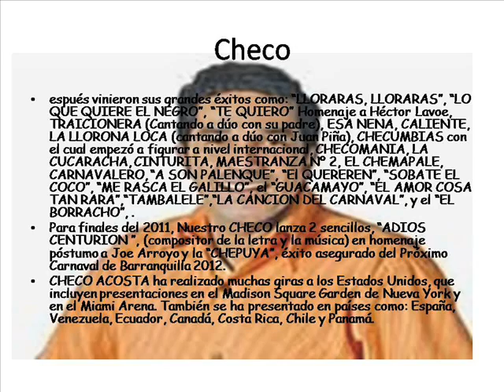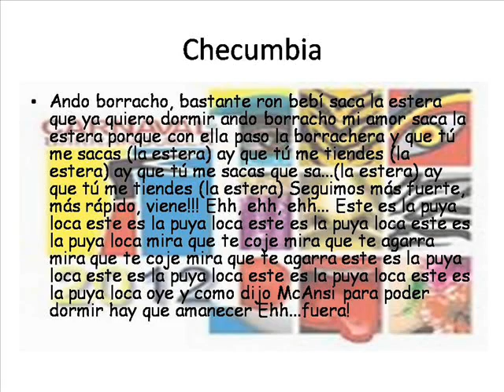checumbia checo acosta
muy buen video